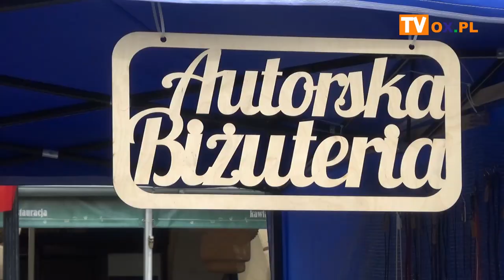Ponad 60 wystawców na Rynku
VII Cieszyński Jarmark Piastowski za nami. Na płycie Rynku swoje produkty wystawiło ponad 60 wystawców z całej Polski. Nie zabrakło również wydarzeń towarzyszących m.in. animacji dla dzieci oraz pokazu udzielania pierwszej pomocy.